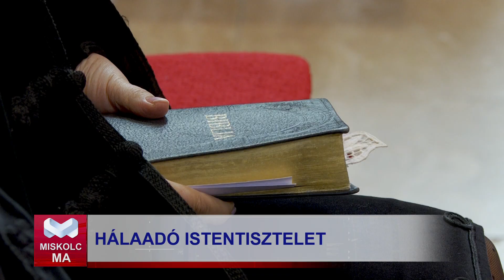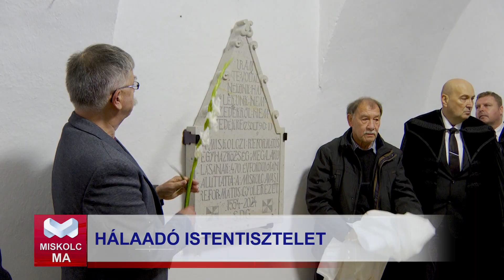Miskolc Ma 2024. 10. 14.: 470 éves a miskolci reformátusság